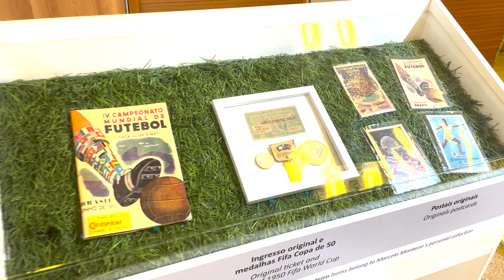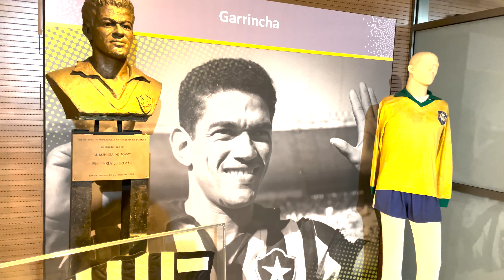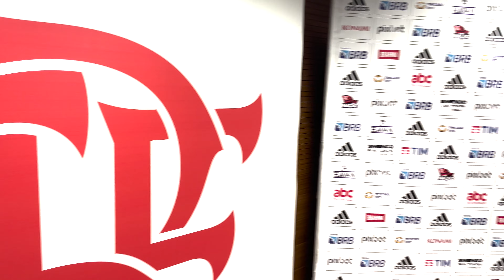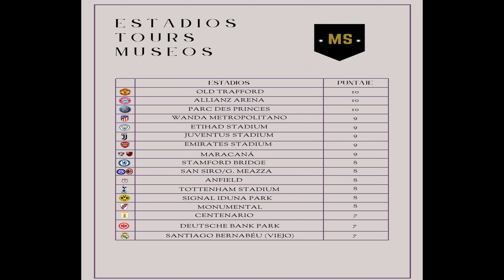TOUR Y MUSEO: MARACANA